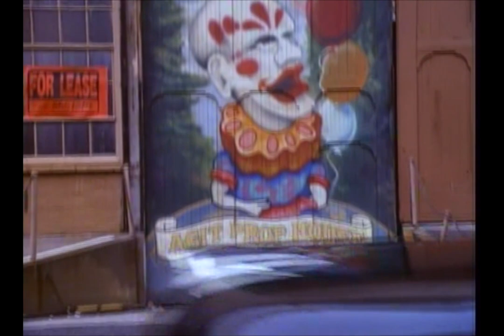Hypertoss and Turn ⁄ Not Too Tired for Hyperlove ⁄ Tricky Escape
Hypertoss and Turn · Not Too Tired for Hyperlove · Tricky Escape · Shirley Walker

The Flash (Episode 13: The Trickster)

Producer: Ford A. Thaxton
Editor: Thomas Milano
Mastered By: James Nelson at Digital Outland
Conductor: Shirley Walker
Orchestra Manager: Patti Zimmitti
Orchestrator: Lisa Bloom
Orchestrator: Peter Davison
Orchestrator: Dennis Dreith
Orchestrator: Bruce Fowler
Orchestrator: Beth Ertz Lee
Orchestrator: Jeff Marsh
Orchestrator: Don Peake
Orchestrator: Larry Rench
Orchestrator: Shirley Walker
Orchestrator: Mark Watters
Violin: Patricia Aiken
Violin: Dixie Blackstone
Violin: Jackie Brand
Violin: Stuart Canin
Violin: Herman Clebanoff
Violin: Isabelle Daskoff
Violin: Bruce Dukov
Violin: Ron Folsom
Violin: Julie Gigante
Violin: Harris Goldman
Violin: Clayton Haslop
Violin: Jean Hugo
Violin: Lisa Johnson
Violin: Karen Jones
Violin: Peter Kent
Violin: Dimitrie Leivici
Violin: Kathy Lenski
Violin: Brian Leonard
Violin: Norma Leonard
Violin: Rene Mandel
Violin: Mike Markman
Violin: Jayme Miller
Violin: Ralph Morrison III
Violin: Don Palmer
Violin: Claudia Parducci
Violin: Kelly Parkinson
Violin: Barbra Porter
Violin: Anatoly Rosinski
Violin: Steve Scharf
Violin: Haim Shtrum
Violin: Bob Sushel
Violin: Polly Sweeney
Violin: Mari Tsumara (Botnick)
Violin: Roger Wilkie
Violin: Jennifer Woodward
Violin: Kenneth Yerke
Viola: Denyse Buffum
Viola: Ken Burward-Hoy
Viola: Carol K. Castillo
Viola: Brian Dembow
Viola: Marci Dicterow
Viola: Marlowe Fisher
Viola: Pam Goldsmith
Viola: Myra Kestembaum
Viola: Linda Lipsett
Viola: Donald McInnes
Viola: Cythia Morrow
Viola: Carole Mukogawa
Viola: David Stenske
Viola: Lynn Subotnick
Viola: Ray Tischer
Viola: Herschel Wise
Cello: Robert Lee Adcock
Cello: Jodi Burnett
Cello: Ron Cooper
Cello: Steve Erdody
Cello: Christine Ermacoff
Cello: Janice Foy
Cello: Barry R. Gold
Cello: Paula Hochhalter
Cello: Anne Karam (Goodman)
Cello: Dennis Karmazin
Cello: Dane Little
Cello: Miguel Martinez
Cello: Nils Oliver
Cello: Gloria Strassner
Bass: Tim Barr
Bass: Chuck Berghofer
Bass: Chuck Domanico
Bass: Norman Ludwin
Bass: Ed Meares
Bass: Buel Neidlinger
Bass: Margaret Storer
Harp: Katie Kirkpatrick
Flute: Louise DiTullio
Flute: Susan Greenberg
Flute: Stephen Kujala
Flute: Ronnie Lang
Flute: Dave Shostac
Flute: Sheridon Stokes
Flute: Jim Walker
Clarinet: Emily Bernstein
Clarinet: Charles Boito
Clarinet: Jim Ercole
Clarinet: Dominick Fera
Clarinet: Glen Garrett
Clarinet: Gary Grey
Clarinet: James Kanter
Clarinet: Ralph Williams
Oboe: Phil Ayling
Oboe: Tom Boyd
Oboe: Gene Cipriano
Oboe: Jon Clarke
Basson: Rose Corrigan
Basson: Bev Dahlke-Smith
Basson: Ron Jannelli
Basson: Michael O'Donovan
Basson: Dave Riddles
Basson: Allen Savedoff
French Horn: Jim Atkinson
French Horn: David A. Duke
French Horn: Jerry Folsom
French Horn: Doug Lyons
French Horn: Yvonne Suzette Moriarty
French Horn: Brian O'Connor
French Horn: Kurt Snyder
French Horn: Brad Warnaar
Trumpet: Rick Baptist
Trumpet: Walt Fowler
Trumpet: Mario Guraneri
Trumpet: Warrem Luening
Trumpet: Malcolm McNab
Trumpet: David Searfoss
Trumpet: Andy Ulyate
Trombone: Bruce Fowler
Trombone: Alan Kaplan
Trombone: Loren Marsteller
Trombone: Richard Nash
Trombone: Bob Payne
Trombone: Bill Reichenbach
Trombone: Phil Teele
Tuba: John Thomas Johnson
Tuba: James Self
Tuba: Don Waldrop
Keyboards: Ralph Grierson
Keyboards: Michael Lang
Guitar: Dennis Budimir
Guitar: John Kurnick
Guitar: Thom Rotella
Piano: John Berkman
Piano: Gloria Cheng
Accordion: Frank Marocco
Drums / Percussions: Dale Anderson
Drums / Percussions: Judy Chilnick
Drums / Percussions: Alan Estes
Drums / Percussions: Mike Fischer
Drums / Percussions: Greg Goodall
Drums / Percussions: Daniel Greco
Drums / Percussions: Peter Limonick
Drums / Percussions: Harvey W. Mason
Drums / Percussions: Bob Zimmitti
Copyist: John Addison
Copyist: Robert Bockholt
Copyist: Barbara Caton
Copyist: Harvey Cohen
Copyist: Wayne Coster
Copyist: Emmett Estrin
Copyist: Barbara Franklin
Copyist: Dan Franklin
Copyist: Joel Franklin
Copyist: Mark Frisbie
Copyist: Kirby Furlong
Copyist: Harold Garrett
Copyist: Sandra Garrett
Copyist: P. Tom Hanson
Copyist: Robert Manrique
Copyist: Donald McGinnis
Copyist: Joseph McGuire
Copyist: Yvonne Suzette Moriarty
Copyist: Lolita Ritmanis
Copyist: Eric Stonerook
Copyist: Jeremy Thale
Sound Consultant: Steve Bartek
Sound Consultant: Peter Davison
Sound Consultant: Larry Rench
Writer: Shirley Walker